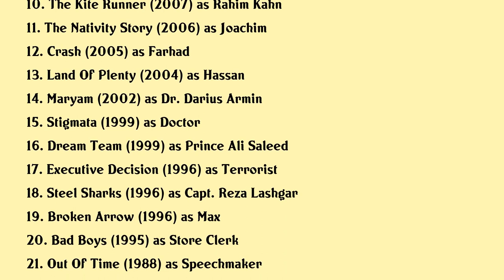Shaun Toub Movies list Shaun Toub| Filmography of Shaun Toub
Shaun Toub Full Movies List Filmography of Shaun Toub

Latest movies of Shaun Toub are:

1. Ghosts Of War
2. War Dogs
3. Unity
4. Papa Hemingway In Cuba
5. Stretch
6. Iron Man 3
7. Setup
8. The Last Airbender
9. Iron Man
10. The Kite Runner
11. The Nativity Story
12. Crash
13. Land Of Plenty
14. Maryam
15. Stigmata
16. Dream Team
17. Executive Decision
18. Steel Sharks
19. Broken Arrow
20. Bad Boys

Complete list of movies acted by Shaun Toub are in this video.

Please Comment down your favorite movie of Shaun Toub